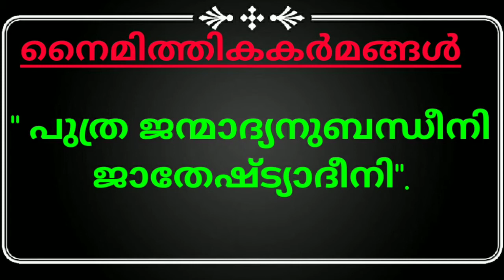Vedantasara കാമ്യനിഷിദ്ധനിത്യനൈമിത്തിക പ്രായശ്ചിത്തോപാസനാ കർമങ്ങൾ.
UGC PRATIBHA, Vedantasara
കാമ്യനിഷിദ്ധനിത്യനൈമിത്തിക പ്രായശ്ചിത്തോപാസനാ കർമങ്ങൾ.